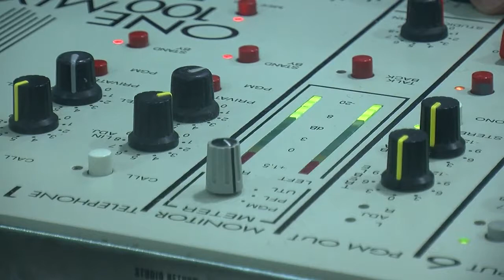580 3242 01 1 ENTREVISTA europeos